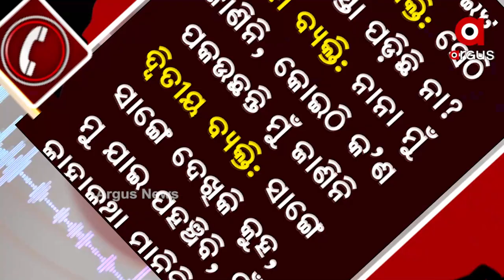ଠିକାକାମ ପାଇଁ ରାତି ଅଧରେ ହାଣିଦେଲେ ନଦୀବନ୍ଧ ।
ରାତିଅଧରେ ନଦୀବନ୍ଧ ହାଣିଲେ। ଠିକାକାମ ପାଇଁ ଭୁଲିଗଲେ ମାନବିକତା। ଆଉ ନିଜର ସ୍ୱାର୍ଥ ପାଇଁ  ସାଧାରଣ ଲୋକଙ୍କୁ ପକାଇଲେ ହଇରାଣରେ। ସୃଷ୍ଟି ହେଲା ମନୁଷ୍ୟକୃତ ଘାଇ। ଲୋକେ ହେଲେ ହନ୍ତସନ୍ତ.।ପୁଣି ବିବାଦରେ ଯାଜପୁର ଜିଲ୍ଲା।